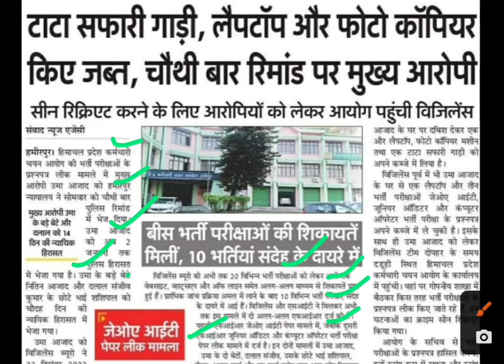हिमाचल प्रदेश पेपर लीक मामला,Himachal pradesh joa it paper leak,new bharti update,hkrnl job alert